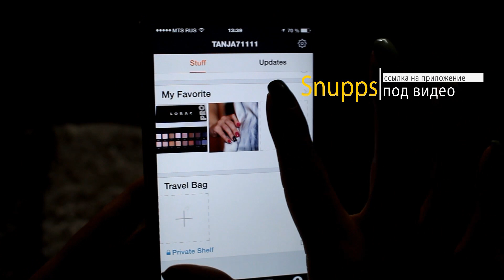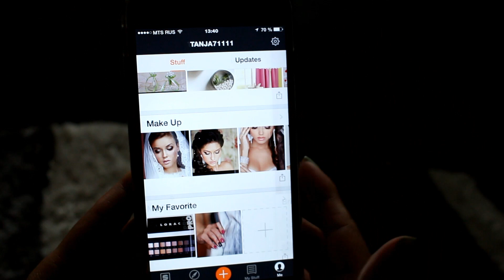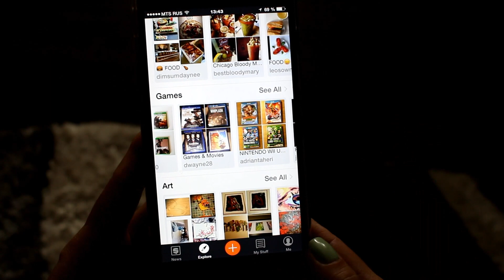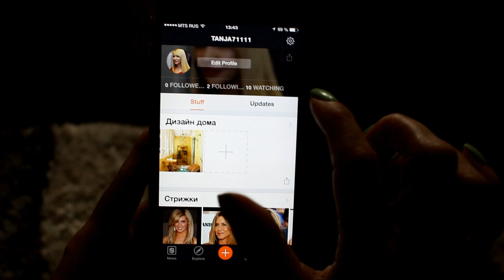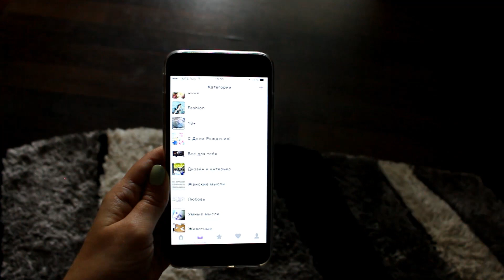Домашний ВЛОГ✩уютная лоджия✩французский маникюр✩покупки для дома✩Snupps Татьяна Рева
В этом видео,я покажу вам новый уютный уголок на лоджии,и немного покупок для дома.
▼ ▼ ▼ ▼ ▼ ОТКРОЙ МЕНЯ▼ ▼ ▼ ▼

Всем привет! Меня зовут Татьяна.В своих видео,я делюсь секретами красоты и ухода за кожей.Рассказываю о модных покупках и косметических новинках.Давайте общаться и делиться полезной информацией! Красота и молодость-в ваших руках! Будьте красивыми,любите себя!!!